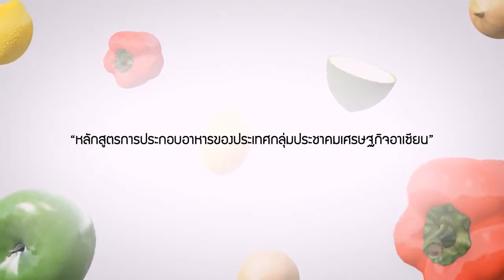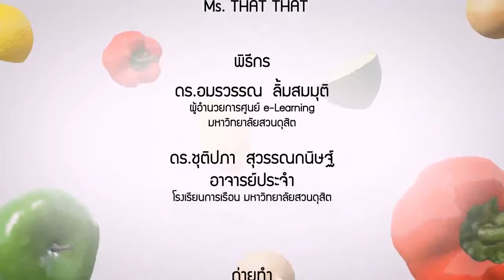อาหารอาเซียน Myanmar สัมภาษณ์